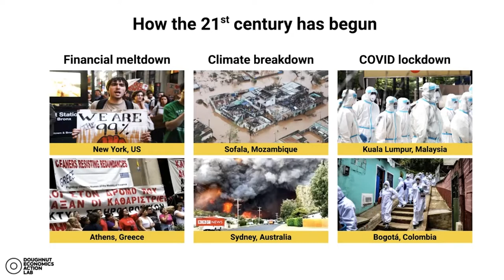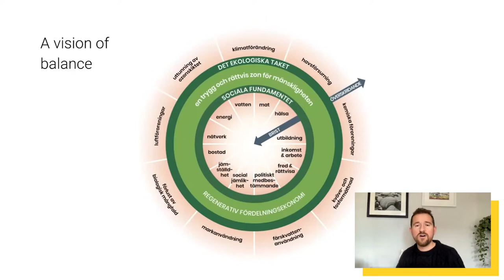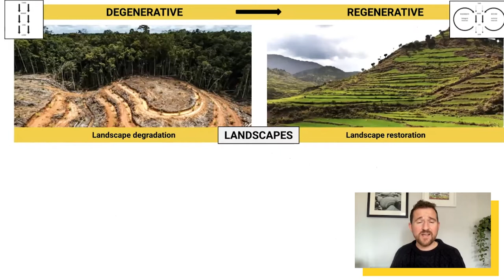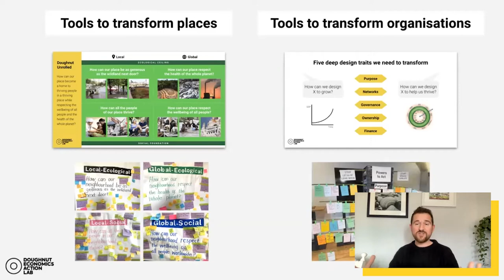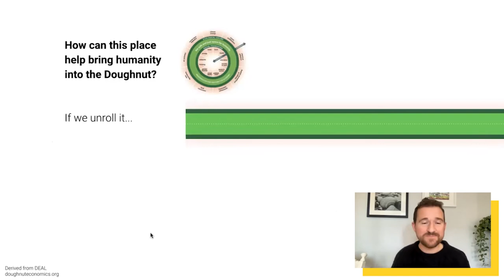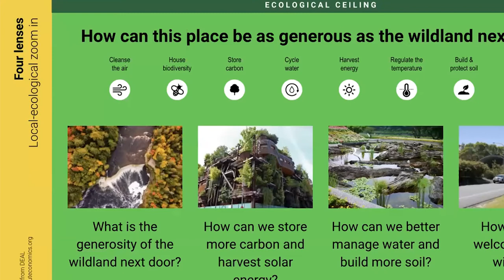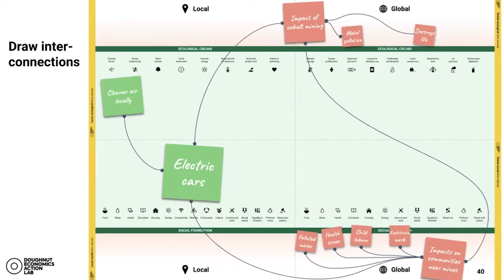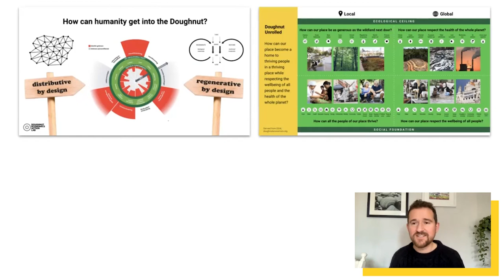Konst + Ekonomi, Rob Shorter: Doughnut Economics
Rob Shorter works with issues concerning society and art at Doughnut Economics Lab in the UK. In his work, he explores the overarching and holistic goal of Doughnut economics - how this model can create common goals and spread enthusiasm about working with sustainability issues around the world. In the lecture, you will hear Rob talk about what Doughnut Economics is, what it can look like in practice and what role art plays in it.

You can read more about the project (in Swedish though) Samhället och Konsten – Mötesplats Steneby: